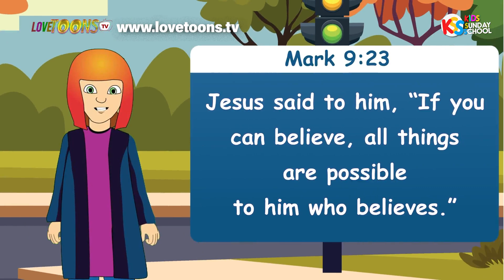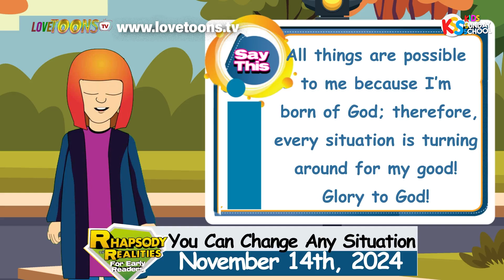You Can Change Any Situation- RORER 14112024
The Bible is loaded with lots of examples of great men who turned situations around in their lives, and in that of others.

Find out in this episode of Rhapsody of Realities for Early Readers

it makes learning God's Word so much fun!

The devotional for each day presents God's Word in an exciting way and helps to develop children in the discipline of studying God's Word in a structured pattern on a day-to-day basis.